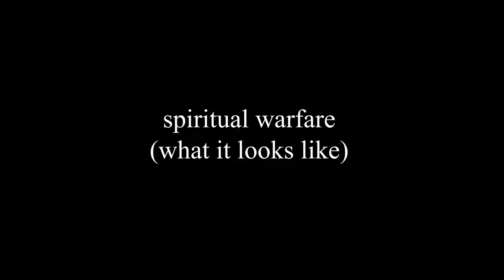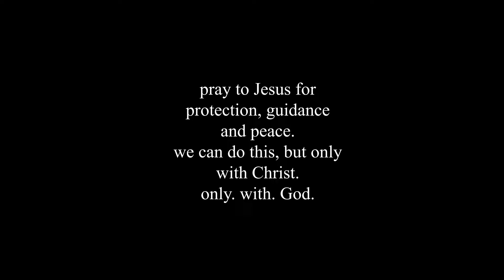spiritual warfare; what it looks like sometimes.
𝚒 𝚍𝚘𝚗'𝚝 𝚎𝚗𝚓𝚘𝚢 𝚙𝚘𝚜𝚝𝚒𝚗𝚐 𝚖𝚢𝚜𝚎𝚕𝚏 𝚝𝚑𝚒𝚜 𝚎𝚖𝚘𝚝𝚒𝚘𝚗𝚊𝚕, 𝚋𝚞𝚝 𝚝𝚑𝚊𝚝 𝚒𝚜 𝚓𝚞𝚜𝚝 𝚋𝚎𝚌𝚊𝚞𝚜𝚎 𝚠𝚎 𝚊𝚛𝚎 𝚝𝚊𝚞𝚐𝚑𝚝 𝚝𝚘 𝚋𝚘𝚝𝚝𝚕𝚎 𝚒𝚝 𝚞𝚙 𝚊𝚗𝚍 𝚋𝚎 '𝚙𝚛𝚎𝚜𝚎𝚗𝚝𝚊𝚋𝚕𝚎'. 𝙲𝚑𝚛𝚒𝚜𝚝 𝚝𝚎𝚕𝚕𝚜 𝚖𝚎 𝚝𝚘 𝚋𝚎 𝚘𝚙𝚎𝚗 𝚊𝚗𝚍 𝚜𝚑𝚊𝚛𝚎 𝚖𝚢 𝚜𝚝𝚛𝚞𝚐𝚐𝚕𝚎𝚜 𝚠𝚒𝚝𝚑 𝚖𝚢 𝚋𝚛𝚘𝚝𝚑𝚎𝚛𝚜 𝚊𝚗𝚍 𝚜𝚒𝚜𝚝𝚎𝚛𝚜. 𝚝𝚑𝚛𝚘𝚞𝚐𝚑 𝙷𝚒𝚜 𝚜𝚝𝚛𝚎𝚗𝚐𝚝𝚑 𝚊𝚗𝚍 𝚝𝚑𝚎 𝚝𝚛𝚞𝚝𝚑 𝚒 𝚊𝚖 𝚊𝚋𝚕𝚎 𝚝𝚘 𝚍𝚘 𝚝𝚑𝚒𝚜 𝚠𝚒𝚝𝚑𝚘𝚞𝚝 𝚜𝚑𝚊𝚖𝚎.